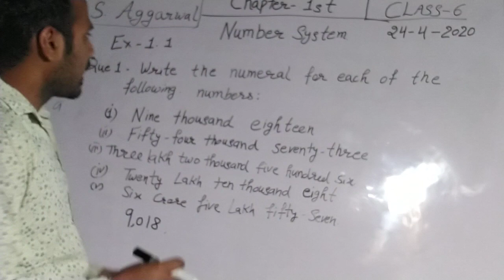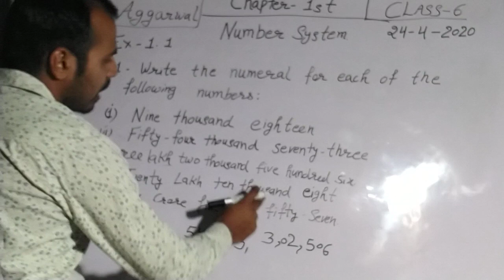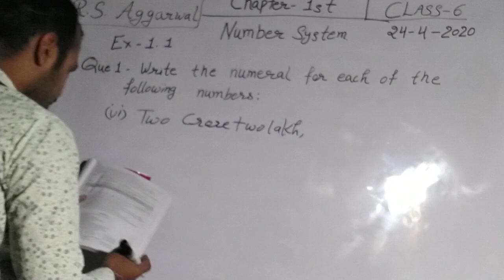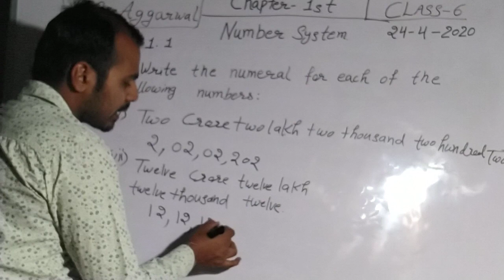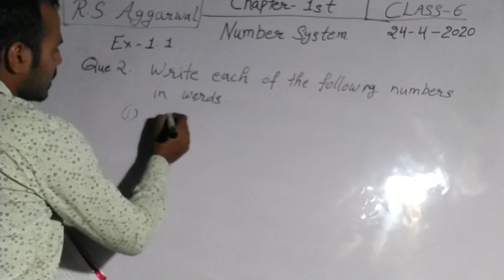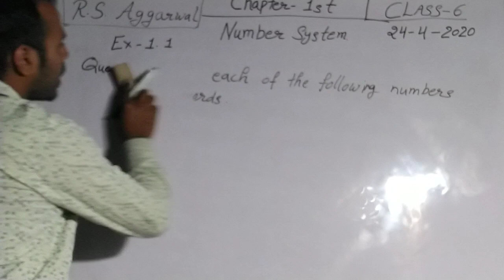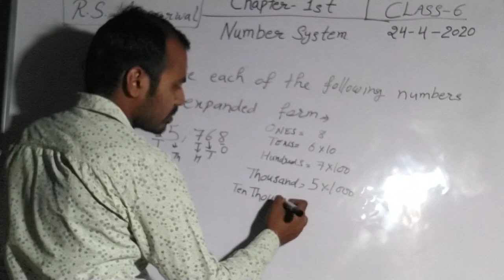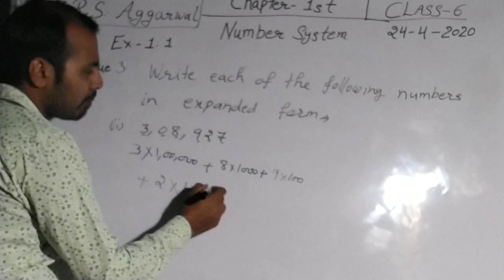Class 6th math R.S Aggarwal Excercise 1.1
Gvm high school Uchana Mandi Jind Haryana